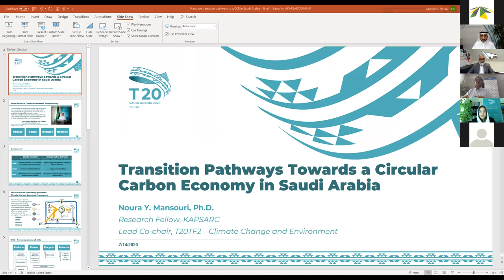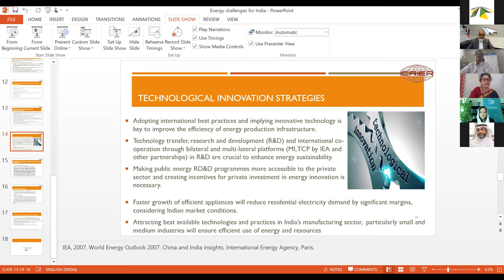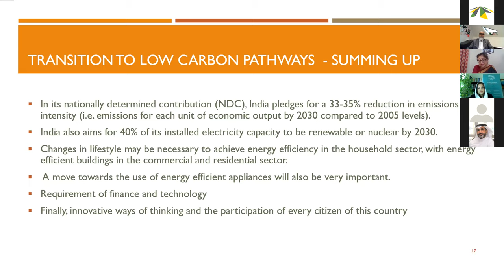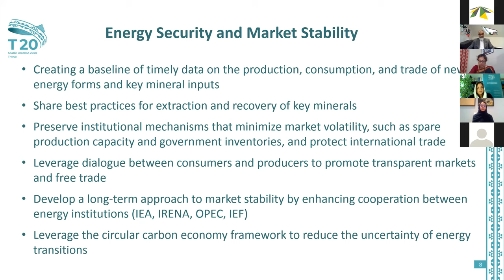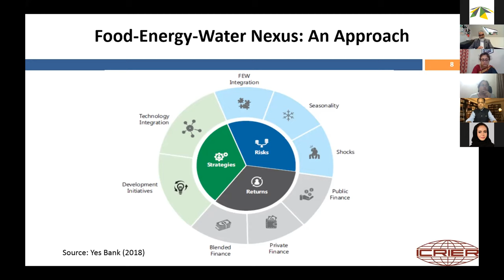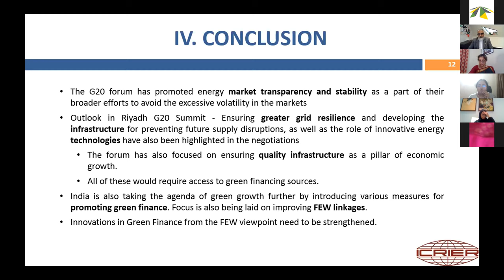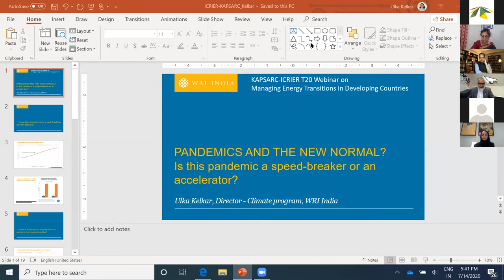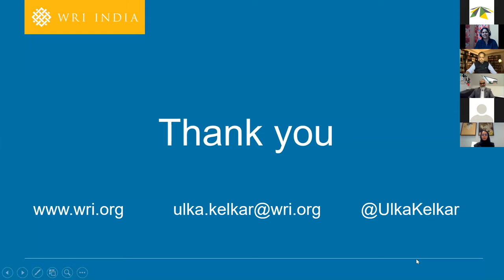Webinar on Managing Energy Transitions in developing countries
Agenda
4 pm – 4:05 pm: Welcome and Introduction
Dr. Rajat Kathuria, Director & Chief Executive, ICRIER

4.05 pm – 4:10 pm: Welcome and Introduction,
Dr. Fahad Alturki, Vice President (Research) KAPSARC

4.10 pm to 4.45 pm: Pathways to the transition in a ‘circular carbon economy’ framework

The overarching issue for the globe, irrespective whether in developing or developed countries, would be to identify the role of hydrocarbons in a net-zero carbon future. Managing this transition is crucial for global energy sustainability as is being assessed in the T20 Taskforce on Climate Change and Environment. How to design an energy pathway to achieve that?
Two case studies: India, and Saudi Arabia
Identify common elements that help achieve universal access to clean energy: market design, policy support, regulatory framework.
Acknowledge the diversity in developing countries in governance structures, market conditions and energy resources.

Speakers (2 speakers for 10 minutes each)

Noura Mansouri , Research Fellow, KAPSARC
Dr. Saon Ray, Senior Fellow, ICRIER

15 minutes Q &A

4.45 pm to 5.20 pm: Governance structures for promoting the transition

The T20 Taskforce on Sustainable Energy, Water and Food Systems seeks to offer recommendations on how to enhance international cooperation, infrastructure and institutions that help to ensure the stability of markets. What is the trans-national support that nation states would need to apply such a framework?

Mechanisms via which lessons from successful transitions that could be transferred between member states. These could be also applied for co-learning processes where countries act jointly on policy issues.

Frameworks for bilateral and group-level cooperation between civil society actors, and private players.

Focus on information transfer, capacity building, and financing options.

Dr. Hossa Almutairi, Research Fellow, KAPSARC and Think20’s (T20) Sherpa
Dr. Amrita Goldar, Senior Fellow, ICRIER

15 minutes Q &A

5.20 pm – 5.55 pm Pandemics and the new normal?Is this pandemic a speed-breaker or an accelerator?

• Does this pandemic mimic a peak fossil fuel demand scenario?

Discuss the impact of the pandemic on energy in developing countries.
How can the policy response to the pandemic, health and economic, continue to support an energy transition to a net zero world?

Dr. Arunabha Ghosh, CEO, CCEWMs. Ulka Kelkar, Director-Climate, WRI India

15 minutes Q &A
5.55 pm to 6.00 pm: Summing up – by KAPSARC and ICRIER
Concluding remarks